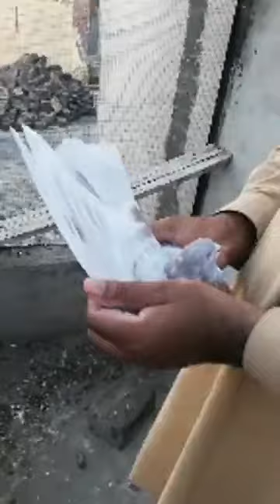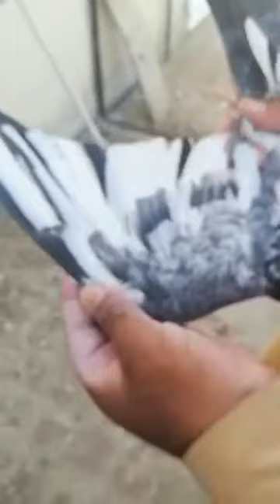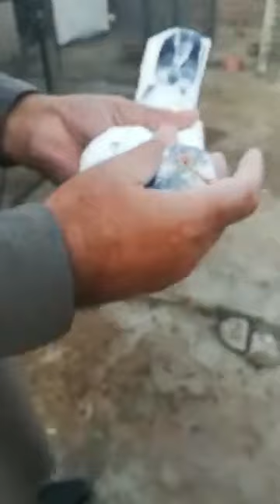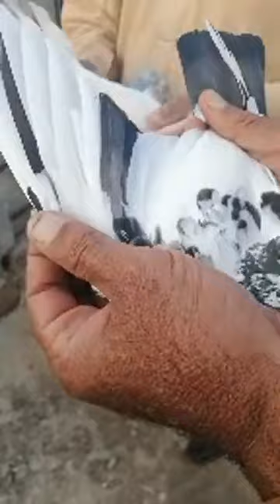Syed qaiber shah from Jamal pur syedan